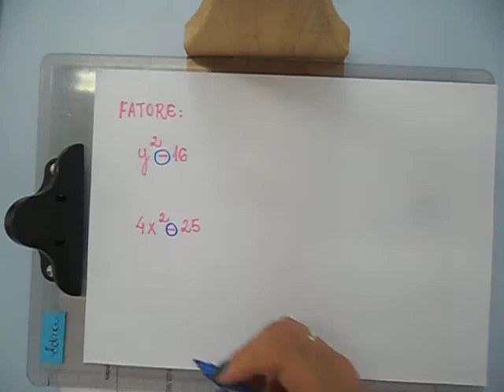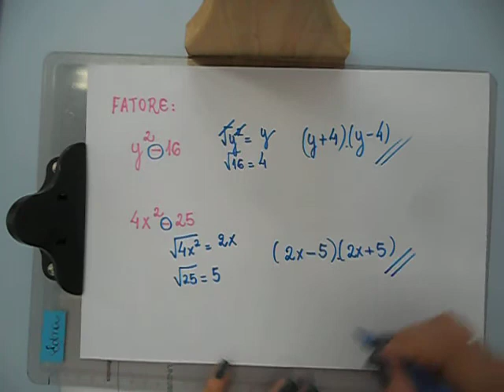Fatoração – diferença de dois quadrados - exemplo 1